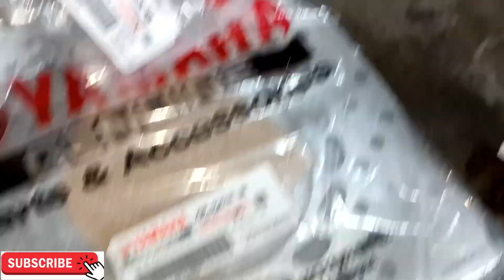maingay na pang gilid